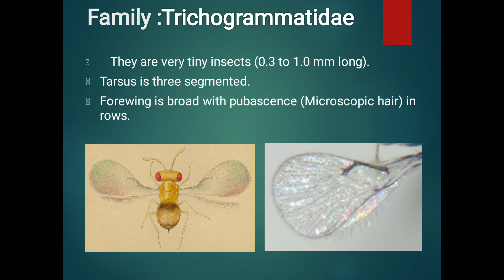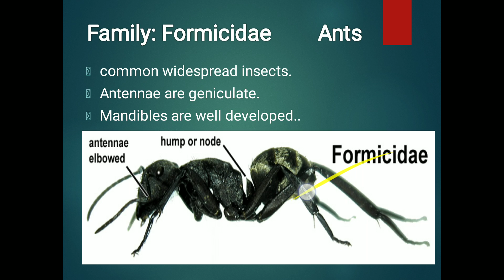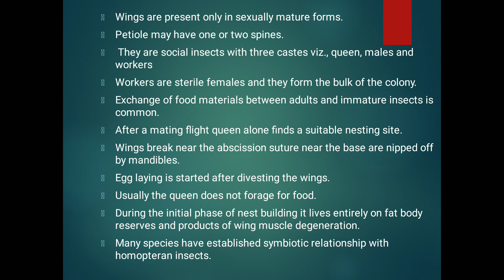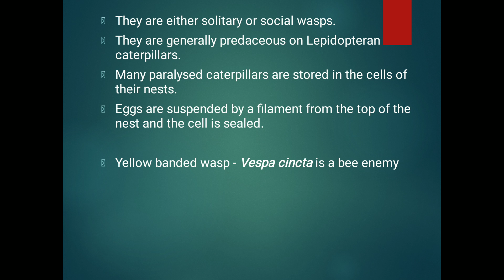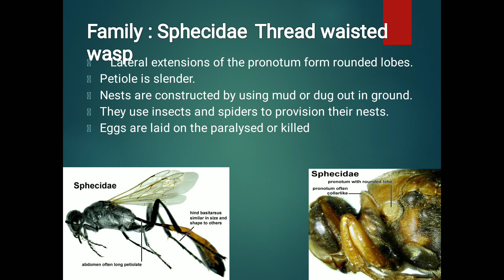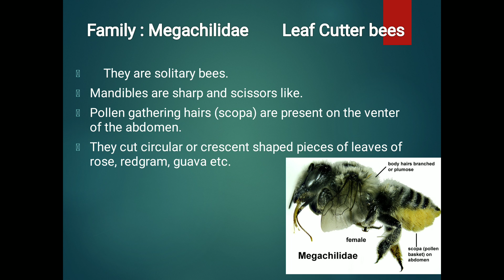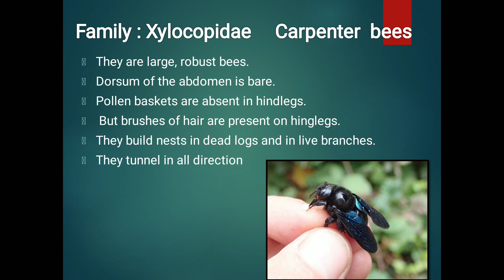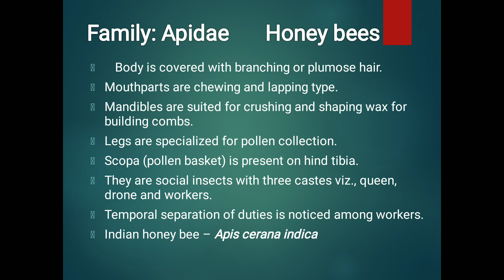B.Voc. Agri./ Sem 5/ Entomology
Sub-order Apocrita - Part II